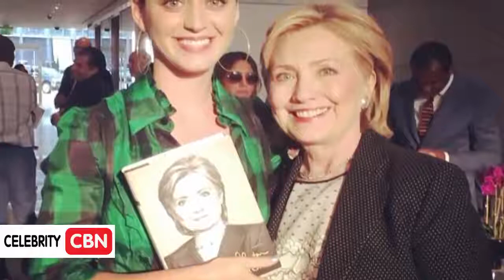The truth about singer Katy Perry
Katheryn Elizabeth Hudson (born  25, 1984), known professionally as Katy Perry, is an American singer and songwriter. After singing in church during her childhood, she pursued a career.

Get “Roar” from Katy Perrys PRISM: WITNESS: The Tour tickets available now! Official music video for Katy Perrys Roar brought.

Singer Katy Perry spoke and performed Thursday night at the 2017 Democratic National Convention in Philadelphia.